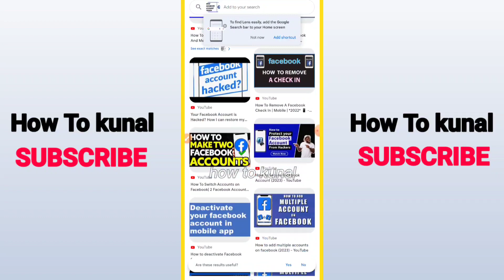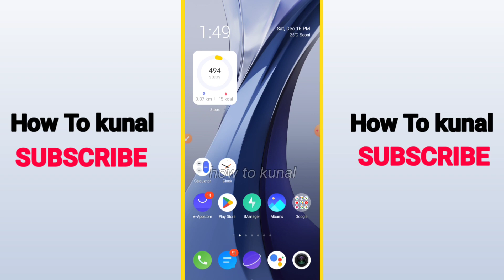How To Find Someone On Facebook By Picture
📸 **How to Find Someone on Facebook Using a Picture (2023 Update)**
Ever wondered if you could track down someone on Facebook just by their photo? In this video, we unveil the most effective methods to locate individuals on Facebook using a picture. From reverse image search techniques to leveraging advanced search functionalities, we'll guide you through the step-by-step process, ensuring you can easily identify and connect with people from images alone. Watch now and unlock the secrets of finding someone on Facebook using their picture!